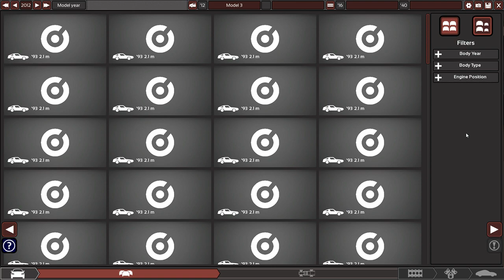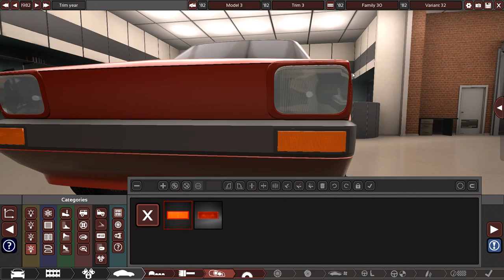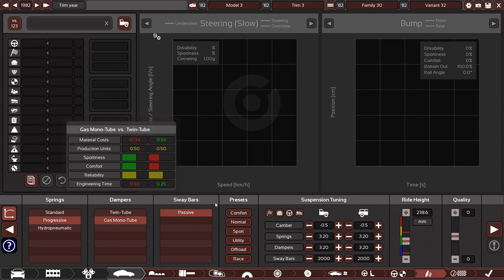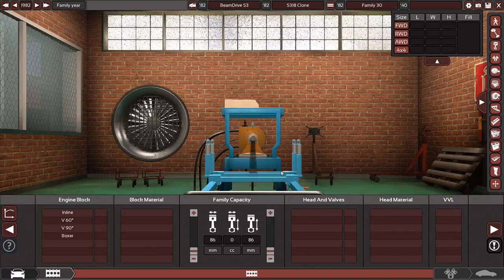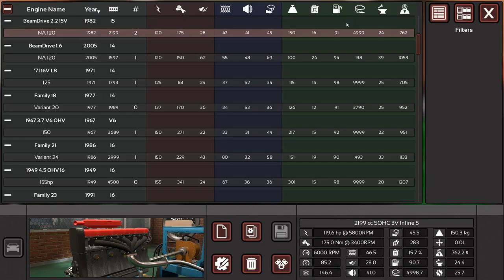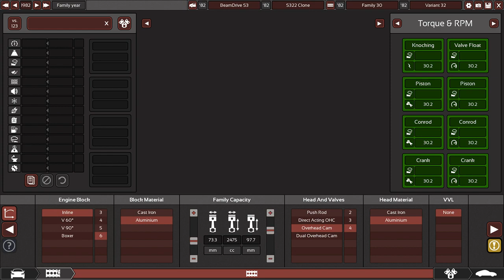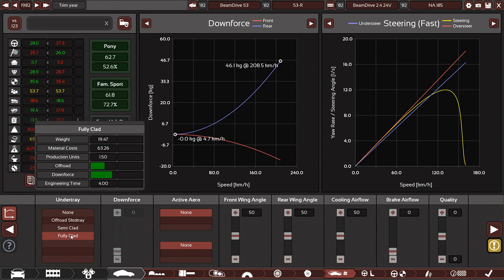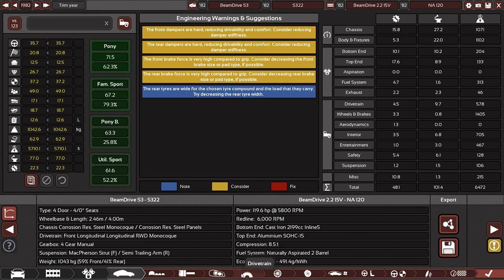Driving Automation cars in BeamNG! - Stream from 7-28-2018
This time I explored a couple of other places in Beam, and I built a rival for the E30 BMW 3-series